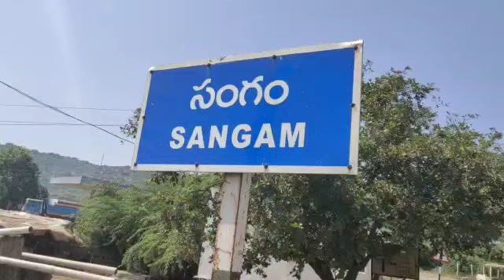రెండు గంటల్లో మొత్తం రౌండేశారు.. - NDN News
రెండు గంటల్లో మొత్తం రౌండేశారు..
సంగంలో జాయింట్ కలెక్టర్ ప్రభాకర్ రెడ్డి సుడిగాలి పర్యటన చేశారు. పలు ప్రభుత్వ కార్యాలయాలలో ఆకస్మిక తనిఖీ నిర్వహించి.. రికార్డులు పరిశీలించారు. అనంతరం ఎంపిడిఓ కార్యాలయంలో మండలంలో అభివృద్ధి పనులపై అధికారులతో సమీక్ష నిర్వహించారు. అభివృద్ధి పనులు త్వరితగతిన పూర్తి చేయాలని ఆదేశించారు. పనుల్లో నిర్లక్ష్యంగా ఉంటే ఉపేక్షించేది లేదని హెచ్చరించారు. అనంతరం ప్రపంచ మరుగుదొడ్ల దినోత్సవం సందర్భంగా నిర్వహించిన ర్యాలీలో ఆయన పాల్గొన్నారు. ప్రతీ ఒక్కరూ మరుగుదొడ్డిని వినియోగించాలని.. మరుగుదొడ్ల వినియోగం పెరగడంతో జిల్లాలో అనారోగ్య పరిస్థితులు తగ్గుముఖం పట్టాయని పేర్కొన్నారు. జిల్లాలో డిసెంబర్ 30 నాటికి నాడు నేడు పనులు పూర్తి చేస్తామని తెలిపారు.రూ.132 కోట్ల వ్యయంతో 1060 పాఠశాలల అభివృద్ధి పనులు వేగంగా జరుగుతున్నాయని అన్నారు. ముఖ్యమంత్రి జగన్మోహన్ రెడ్డి ఆదేశాలతో డిసెంబర్ 25 న ఇళ్ల స్థలాలు కేటాయించిన వెంటనే ఇళ్ల నిర్మాణం ప్రారంభిస్తామని తెలిపారు. లబ్ధిదారులందరూ ఉపాధిహామీ పథకం ద్వారా జాబ్ కార్డులు పొందాలని సూచించారు. ఈ కార్యక్రమంలో తహశీల్దార్ నిర్మలానంద బాబా, ఎంపిడిఓ నాగేంద్ర బాబు, వైద్యాధికారి ప్రతిమ, వ్యవసాయాధికారి శ్రీహరి, పంచాయతీ కార్యదర్శులు పాల్గొన్నారు.